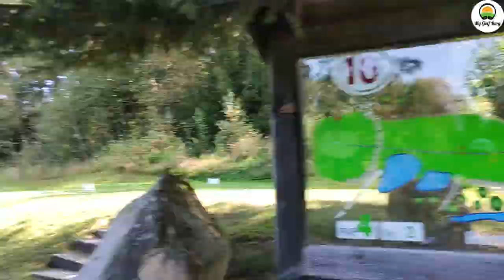On The Course: Golfpark Oberzwieselau - MyGolfBlog Vlog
✔ ⛳ My Golf Blog – On The Course: Golfpark Oberzwieselau - MyGolfBlog Vlog
👇 Klicke auf MEHR ANZEIGEN für mehr Infos und Links 👇

Tatsächlich gibt es nicht viel zu diesem Golfplatz zu sagen. Oder doch?
Der Golfpark Oberzwieselau liegt geographisch im Osten von Bayern. Inmitten des idyllischen bayerischen Landschaft merkt man schnell, dass der Golfplatz einiges an Steigungen zu überwinden hat.
Aber die anspruchsvollen Steigungen und natürlichen Erhebungen betten sich hervorragend in den Platz ein. Allein die abwechslungsreichen Aussichten und Bahnen sind das, was für mich diesen Golfplatz ausmachen.
Im Golfpark Oberzwieselau findet man aber nicht nur Höhenunterschiede, sondern auch eine wirklich tolle Flora und Faune, herausfordernde Bahnen und versteckte Hindernisse.
Wer den Platz nicht kennt, sollte ab und an wirklich die paar Meter das Fairway nach oben laufen, um zu sehen, wo der Ball landen könnte.

Tatsächlich ist das der beste Tipp, den ich dir hierzu geben kann. Blinde Shots können schnell nass werden und wenn man ungefähr weiß, wo die Landezone liegen könnte, spart man den ein oder anderen Ball.

⛳ Mein Golfequipment:
✅ Driver: TaylorMade RBZ Stage 2 HL 11,5°
✅ Holz 3: TaylorMade RBZ Stage 2 HL
✅ Hybrid 4

Das große Jazz Loop Paket by Sascha Ende